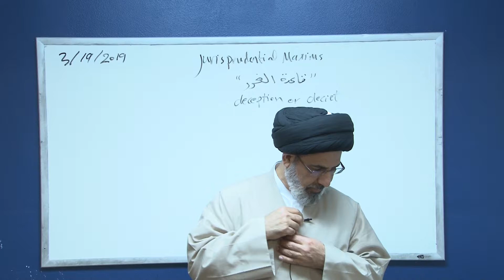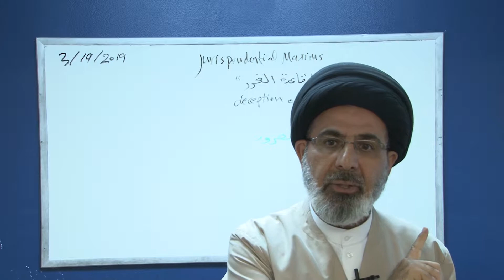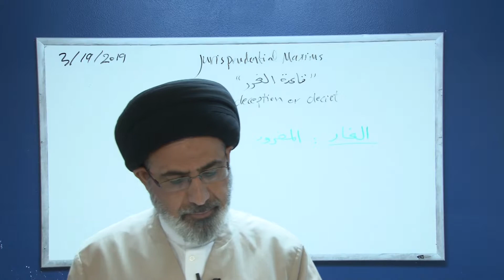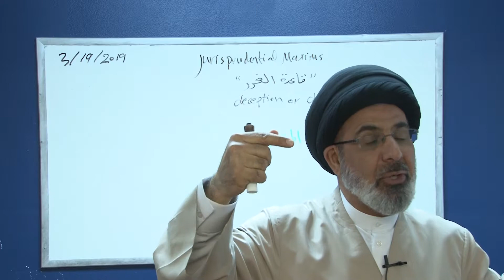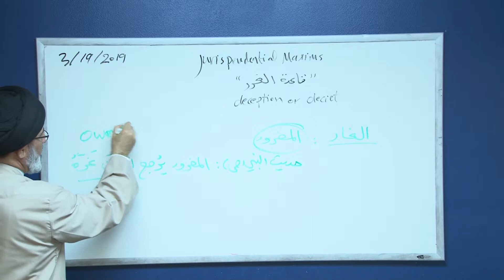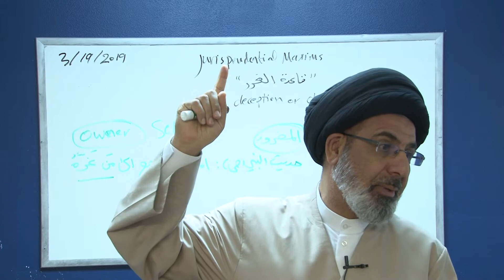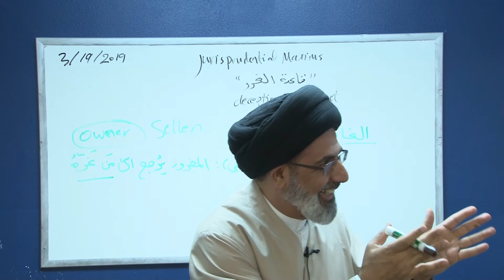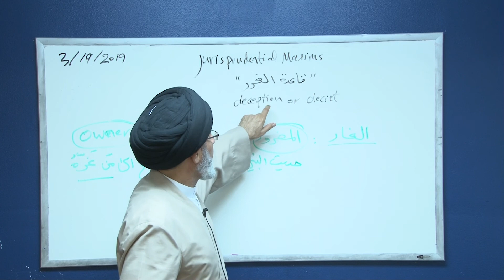Jurisprudential Maxims 2B - Session #13 - 03/19/2019